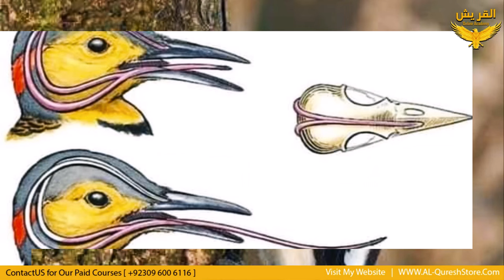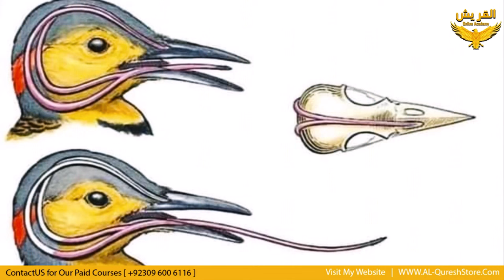Untold Facts About Lakarhara Bird in Urdu/Hindi || Amazing Facts About Woodpeker | 2023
Woodpecker, any of about 180 species of birds that constitute the subfamily Picinae (true woodpeckers) of the family Picidae (order Piciformes), noted for probing for insects in tree bark and for chiseling nest holes in deadwood. Woodpeckers occur nearly worldwide, except in the region of Australia and New Guinea, but are most abundant in South America and Southeast Asia. Most woodpeckers are resident, but a few temperate-zone species, such as the North American yellow-bellied sapsucker (Sphyrapicus varius) and the flicker (genus Colaptes), are migratory.

Lakarhara Bird,
Untold Facts About Lakarhara
Bird,Woodpeker,
Amazing Facts About Woodpeker,
urdu stories,
urdu story,
hindi kahaniya,
hud hud bird,
amazing facts about hoopoe bird,
amazing facts,
AL-Quresh Online Academy

Most woodpeckers spend their entire lives in trees, spiraling up the trunks in search of insects; only the few ground-feeding forms are capable of perching on horizontal branches, as passerine birds do. Most woodpeckers eat insects, but some (especially Melanerpes species) feed on fruits and berries, and sapsuckers regularly feed on sap from certain trees in some seasons. In spring the loud calls of woodpeckers, often augmented by drumming on hollow wood or occasionally on metal, are the sounds of males holding territories; at other seasons woodpeckers are usually silent. Most are not social, tending rather to be solitary or to travel in pairs.

🔴 Video Editing - Camtasia Studio
🔴 Thumbnail Make - Adobe Photoshop CC
🔴 Voice Over: Muhammad Usman

PREVIOUS VIDEOS:~

__________________________/SOCIAL LINKS\________________________________

________________________Contact Information __________________________
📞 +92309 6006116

Do you know about Woodpecker پرندوں کا انجینئر | Urdu/hindi 23.jun. 2020